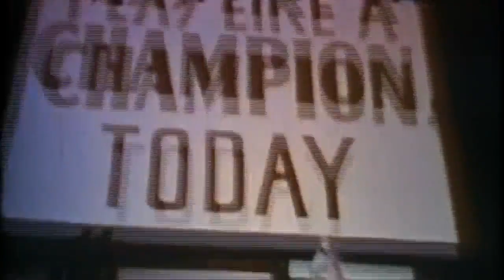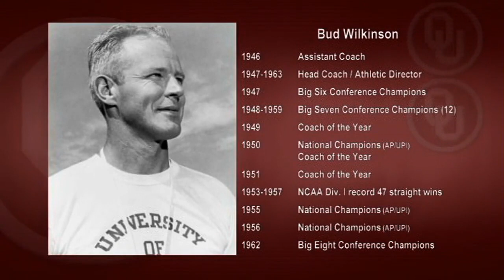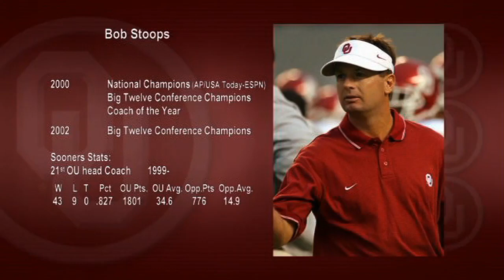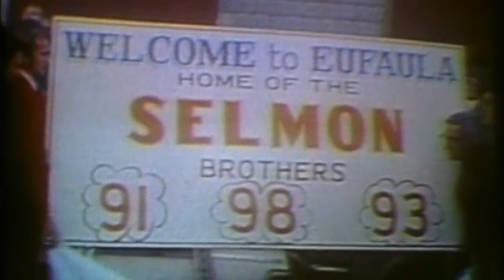Oklahoma Football Legends Reunion Volume 1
This video is a telecast, broadcast, and production of Gabriel Sports Reunion. I claim no ownership of this material and do not profit from it in any way. This video is intended for historical and educational viewing purposes.